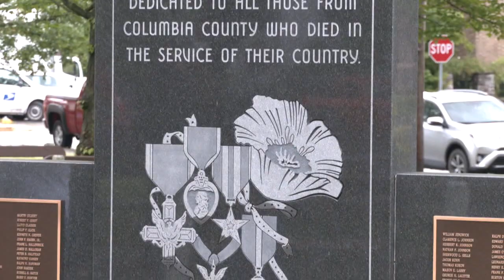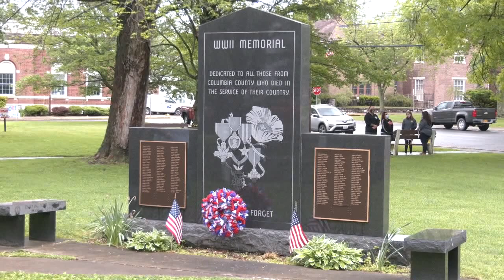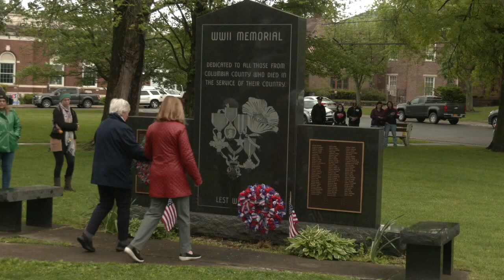Hudson Memorial Day 2021 Lance Wheeler